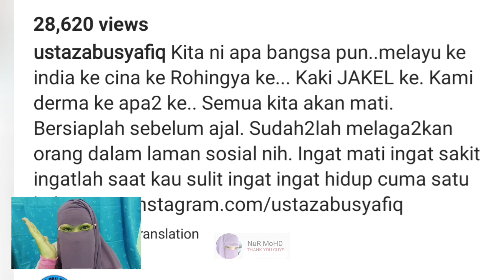Ustaz Abu Shafiq Bersuara Mahu Terus Sokong Jakel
Baru2 ini Apabila. isu berkenaan Jakel memperlekehkan orang melayu,  ramai rakyat Malaysia berada Marah Dan mahu boikot gedung jualan  itu..

Namun, pendakwah udtaz Abu syafiq  Tampil Dan bersuara dengan lantang tentang  pendiriannya mahu mempertahankan  Jakel..

Keputusan beliau berbuat demikian telah dimuatnaik  melalui akaun instagram milik Abu shafiq  sendiri  Pada Ahad lalu. Ini boleh mencetuskan pelbagai  spekulasi  Daripada  Netizen.